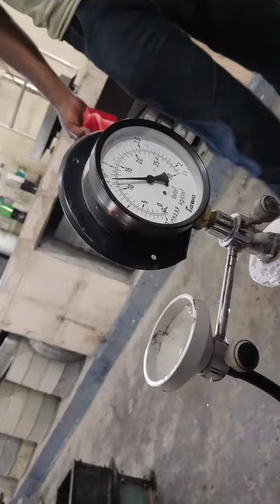Density and Air content in fresh concrete lab practical test and also theory